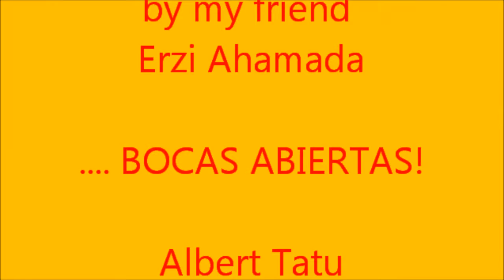III BOCAS ABIERTAS The Autumn Winter Session Albert Tatu 17 SEPT 2019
Pos que comenzó la sesión Otoño Invierno el el Boca Dos... con el Open Mic organizado por mi amigo Erzi. BOCAS ABIERTAS!

El segundo Martes de esta época fue la oportunidad pa recontrar a los amigos y músicos que forman la comuna musical en todos los bares donde se reunen pa convivir, con-beber y compartir.

Cei, Mélanie, Erzi Digui, Erick... TODOMUNDO en la BUENA ONDA...

Aquí una probada de esos gratos momentos!

Juanito Guanabacoa

The Autumn Winter session started at El Boca Dos ... with the Open Mic organized by my friend Erzi BOCAS ABIERTAS!

The second Tuesday of this era was the opportunity to meet the friends and musicians who form the musical commune in all the bars where they meet to live, drink and share.

Ceci, Mélanie, Erzi Digui, Erick ... EVERYONE in the GOOD WAVE ...

Here a taste of those pleasant moments!

Juanito Guanabacoa